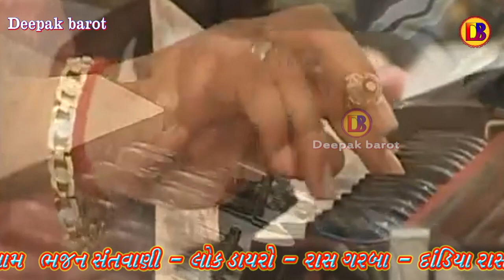શુ પૂછો છો મુજને || કિર્તી દાન ગઢવી || SU PUCHO CHHO || KIRTIDAN GADHAVI || MUMBAI SONAL BIJ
WELL COME DEEPAK BAROT OFFICIAL YOUTUBE CHANNEL

LIVE SONAL BIJ SANTVANI MUMBAI LIVE SANTVANI CONCERT

KOHINUR MOLL KURLA MUMBAI
SINGER:-KIRTIDAN GADHAVI
SANTVANI:-SU PUCHO CHHO
MUSIC LABEL:-DEEPAK BAROT OFFICIAL

All Copy Rights Reservd Owner DEEPAK BAROT

(ઓર્ગેનાઇઝર) Deepak barot_jamnagar Mo.94262 33716 ,

★લોક ડાયરો
★સંતવાણી
★હાસ્ય દરબાર
★રાસ ગરબા
★લગ્ન ગીત
★સંગીત સંધ્યા
★ઓરકેસ્ટ્રા
★વન મેન શો પાર્ટી
★ધાર્મીક - જાહેર - સામાજીક - પર્સનલ સુર સંગીત પાર્ટીના કાર્યક્રમો
★દેશ-વિદેશ મા સફળ કાર્યક્રમ કરનાર એવા સફળ ઓર્ગેનાઇઝર.